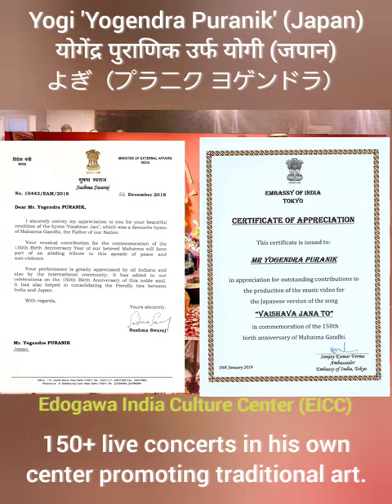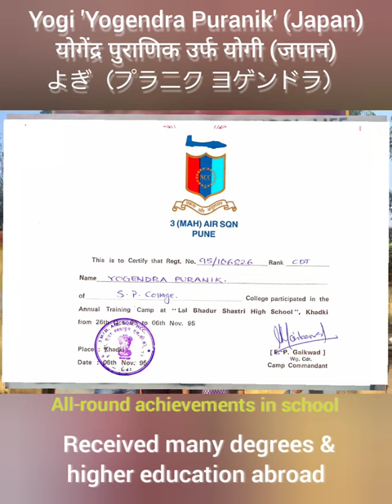Yogi (Yogendra Puranik) Tokyo, Japan. An Indian who made history in Japan.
Yogendra Puranik, popularly known as Yogi, is an Indian-origin person who made history in Japan by becoming
1. First-ever Indian to run for and win a general election in Japan, and becoming an assemblyman in Japan
2. First ever Indian-origin person to become a Gazetted Officer in Japan.
3. First-ever foreign-origin person to become a public school Principal in Japan.

He is an active social worker in the Indian, Japanese and international diaspora in Japan. He worked extensively to support the international and Japanese community during earthquake, typhoons and corona pandemic.

योगेंद्र पुराणिक उर्फ योगी ह्यांनी जपान मध्ये इतिहास बनवला. ते जपान मधील पहिले वाहिले भारतीयच नव्हे तर आशियाई मुळाचे आमदार बनून. नंतर ते जपान मध्ये पहिले वाहिले भारतीय मुळाचे राजपत्रित अधिकारी सुद्धा झाले. त्यांना जपानी सरकार ने एक सरकारी शाळा चालवायला दिली आणि एक नवीन अभ्यासक्रम सुद्धा बनवायला सांगितला.

योगी ह्यांचा जन्म जून १९७७ मध्ये मुंबई जवळील अंबरनाथ येथे झाला. ते लहानपणा पासूनच अभ्यास, खेळ, स्काऊट वगैरे सगळ्याच गोष्टीं मध्ये आनंदाने सहभाग घ्यायचे. शालेय शिक्षण पूर्ण केल्यावर त्यांनी पुणे विद्यापीठातून अर्थशास्त्र, जपानी भाषा, डाटामाटिकस मधून आयटी चे शिक्षण घेतले. वयाच्या १९व्या वर्षी ते आयटी कंपनी मध्ये नोकरी करू लागले. त्यांना पुणे विद्यापीठातही जपानी च्या शिक्षकाची नोकरी देण्यात आली. नंतर त्यांना जपानी सरकार ची शिष्यवृत्ती मिळाली आणि ते शिक्षणा करिता जपान ले गेले.

जपान मध्ये जाऊन त्यांनी आयटी कंपनी, जपानी बँक मध्ये उच्च पदांवर नोकऱ्या केल्या आणि त्या नंतर ते राजकारणात आले  आणि यशस्वीपणे पहिल्याच इलेक्शन मध्ये जिंकले. जग भरच्या मीडिया नी त्यांच्या विजयाची दखल घेतली.

योगेंद्र पुराणिक हे जपान मध्ये भरपूर समाज सेवा करतात. २०११ सालच्या भूकंपाच्या वेळी २०१९ सालच्या टायफून च्या वेळी आणि २०२० पासून च्या कोरोना व्हायरस च्या वेळी त्यांनी जपान मधील भारतीय समाजाची देखरेख केली. लोकांपर्यंत वेळेवर माहिती पोचवली, त्यांचे अवघड प्रश्न सोडवले, होंपिटलची सोया केली, आणि ३०० पेक्षा अधिक लोकांना जपान मध्ये येण्या करिता ची परवानगी मिळवून दिली.

योगेंद्र पुराणिक आखिल जपान भारतीय महासंघाचे चे अध्यक्ष म्हणून सुद्धा कार्यरत आहेत. तसच त्यांच्या आई बरोबर ते तोक्यो मध्ये दोन भारतीय रेस्टोरंट आणि एक भारतीय कलामंदिर सुद्धा चालवतात. जपान मध्ये ते एकमेव भारतीय आहेत ज्यांनी समाजा करीता एवढ्या प्रमाणात काम केले, आणि भारतीय म्हणून जपान मध्ये इतिहास घडवला.